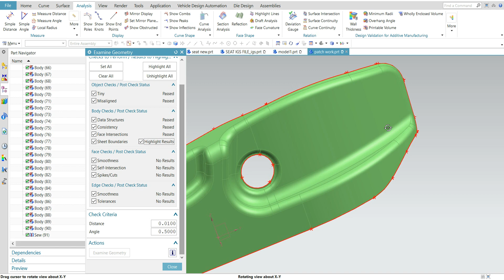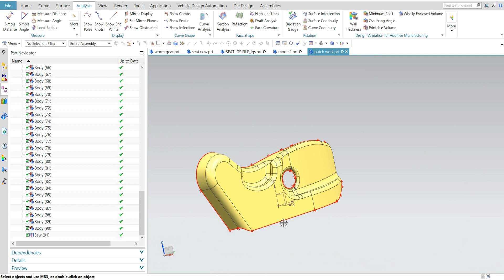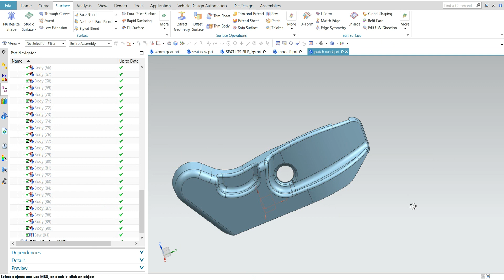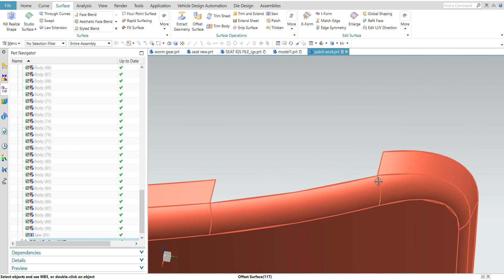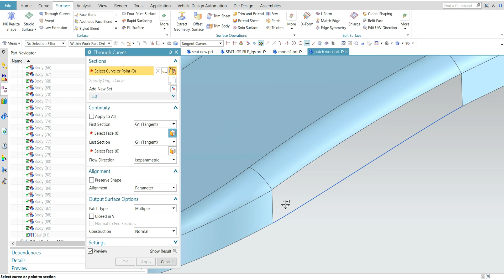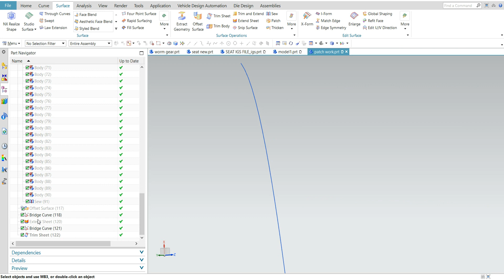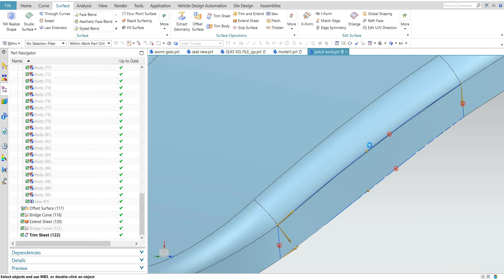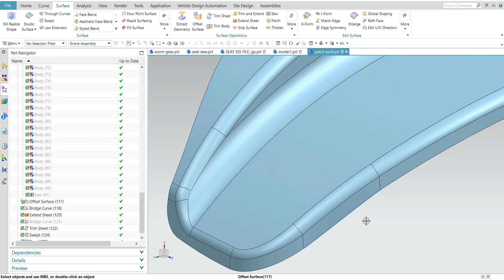PATCH WORK IN UNIGRAPHICS 12.0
In unigraphics when you offset the surface ...All the surfaces will not offcet.
some surfaces disappear from top surface. You need to fill the surface.By using fill or sweep command. In this video I will show you how to fill the surface smoothly.